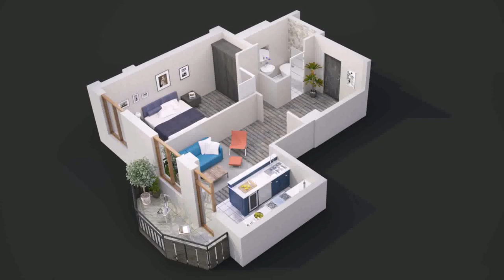House Plans With 2 Great Rooms (see description)